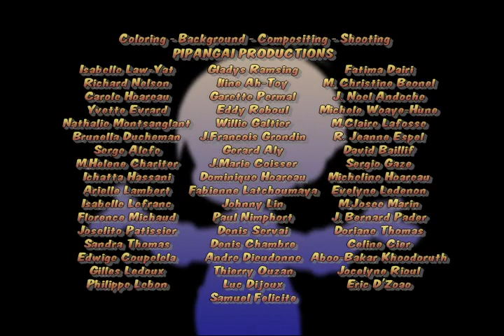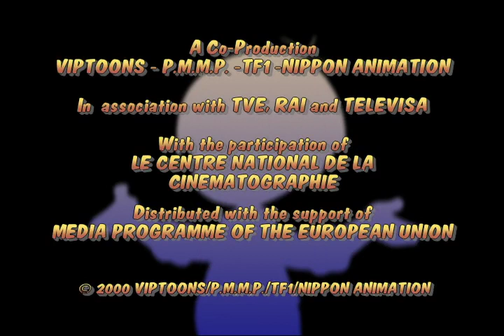Marcelino pan y vino S01E23 At Sea